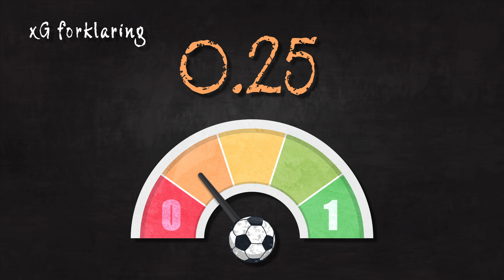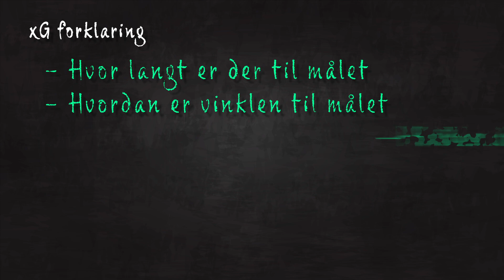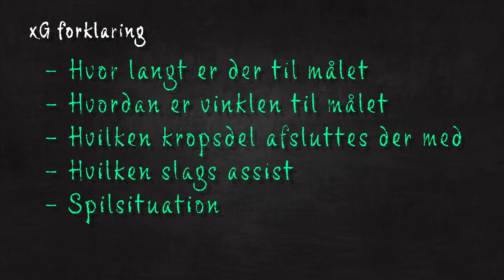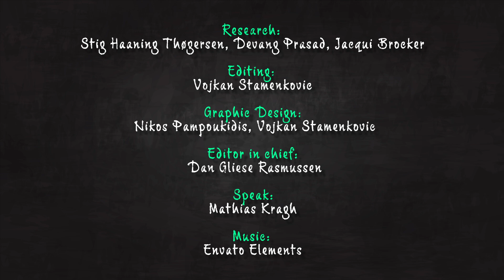Hvad er xG?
Der er ingen tvivl om, at xG er en fodboldterminologi, der er på mode. Kommentatorerne har taget det til sig, bookmakerne taler om det og Twitter-verdenen poster xG-tal i vildskab.

Research: Stig Haaning Thøgersen, Devang Prasad & Jacqui Brocker
Editing: Vojkan Stamenovic
Graphic design: Nikos Pampoukidis, Vojkan Stamenovic
Editor in chief: Dan Gliese Rasmussen
Speak: Mathias Kragh